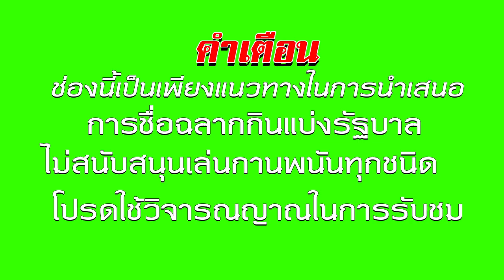ปู่นาคบอกให้รีบๆไปชื่อล็อตรี่ 1/12/64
ให้ทุกๆท่านสมหวังนะครับ